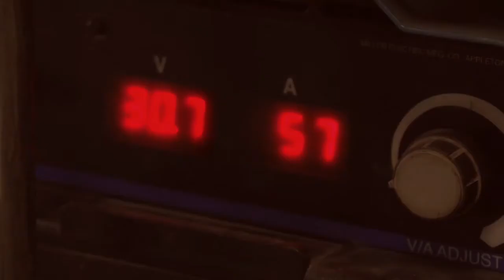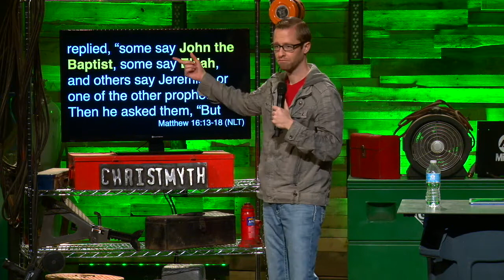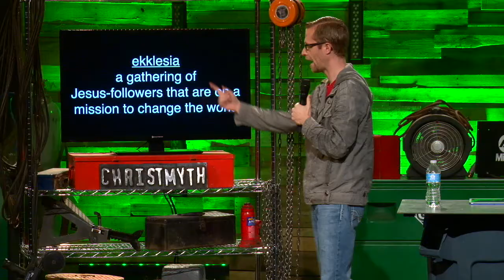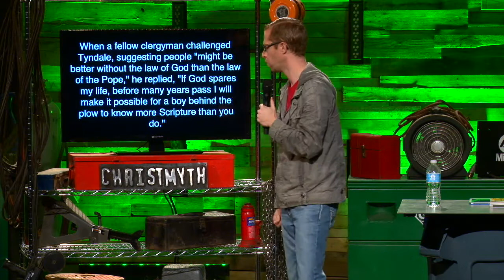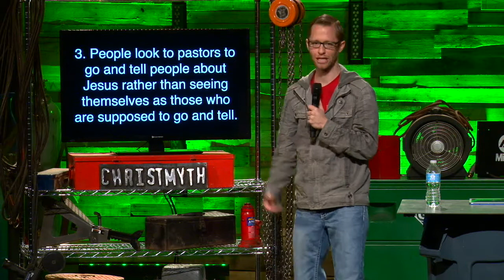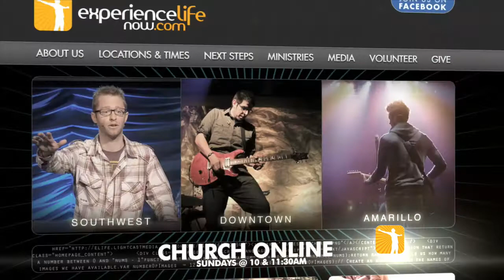Christmyth #2: The Church is a Building - Chris Galanos